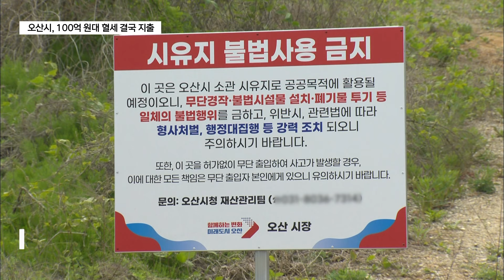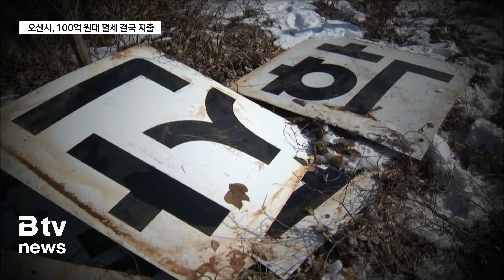오산시 '100억 원대' 배상금 결국 지출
[앵커멘트]

지난해 오산시가 서울대병원 유치 실패 이후
환매권 미통지로 100억 원 대의 배상금을 물어주게 됐다는
보도 여러 차례 해드렸는데요.

결국 120억 원에 달하는 예산이 배상금으로 사용됐습니다.

행정실수가 부른 혈세 낭비라는 비판이 나오고 있습니다.

김성원 기자입니다.

[리포트]

오산시는 지난 2008년 내삼미동 일원에
서울대병원을 유치하기 위해 병원 측과 MOU를 맺고
2년여 동안 12만 제곱미터를 74명의 땅 주인으로부터 사들였습니다.

하지만 전임 시장 임기였던 2015년 병원 유치에 실패했고

이후 토지주들에게 환매권을 통지하지 않아
결국 줄소송을 당했습니다.

병원유치에 실패하면 기존 땅 주인들에게
다시 땅을 사갈 생각이 있는지
물어야 하는 절차가 있는데 이를 이행하지 않았던 겁니다.

이 문제로 지난해 오산시는 150억 원 정도를
땅 주인들에게 배상금으로 물어줘야 할 상황에 처했습니다.

[오산시 관계자(지난해 3월)] (음성변조) 전화인터뷰
"최초 첫 소송에서 나왔을 때가 18%였어요.
그래서 대략 그 정도로 계산하면 100억 정도
되겠다 예상을 한 거였는데 최근에 소송 진행되면서
감정평가가 25% 그 정도가 되다 보니까
좀 더 올랐던 거를 반영하면
150억 정도라고 예상을 한 거고요."

1년여가 지난 현재,
오산시에 해당 문제를 문의한 결과
배상금 대부분을 지급한 상황이라고 밝혔습니다.

약 126억 원의 예산이 오산시의회를 통과했고
약 120억 원이 실제 배상금과 변호사비 등으로
사용된 것 으로 파악됐습니다.

[오산시관계자(음성변조] 전화인터뷰
"지금 정당하게 청구하시고 소송 거신 분들은
다 청구를 해서 받아 가셨고요.
한 세분 정도만 처리가 안됐어요."

한 번의 행정실수로 100억 원대 혈세를
쓰지도 못하고 낭비한 상황.

오산시의회는 있어선 안 되는 일이
계속 벌어지고 있다며 비판의 목소릴 높였습니다.

[이상복 / 오산시의회 의원]
"(이전에도) 똑같은 환매권 미통보로 17억을 배상한 적이 있어요.
작은 실수가 어마어마한 예산이 투입된다는 거
이거는 정말 행정절차상 작은 실수로
다시는 이런 일이 있어서는 안 된다."

오산시는 전 시장 당시 문제가
지금에 와서야 터진 것인 것 이라고
강조하며 올해 환매권 관련 배상금 문제를
모두 해결하는 한편 같은 일이 반복되지 않도록
행정력을 집중하겠다고 밝혔습니다.

[촬영 / 편집 - 김재성]